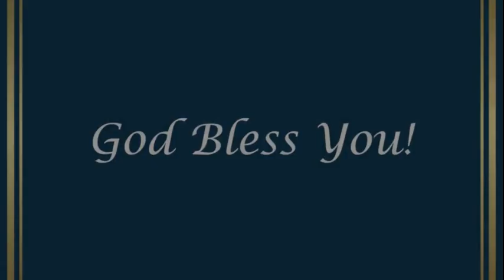The Gospa, Our Lady Queen of Peace Messages on the 41st Anniversary of the Apparitions of Medjugorje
Messages of Our Lady Queen of Peace to Ivanka and Marija of Medjugorje on the 41st Anniversary.